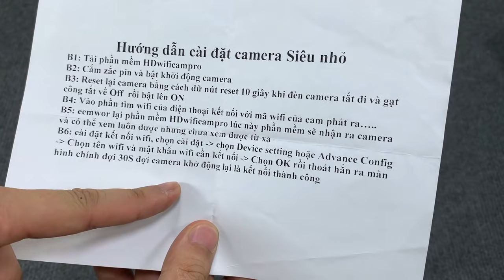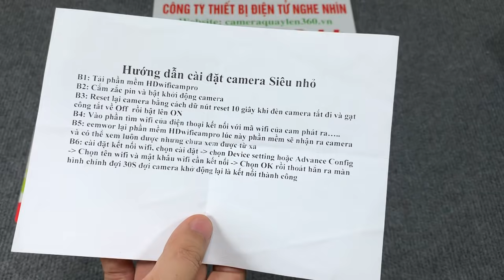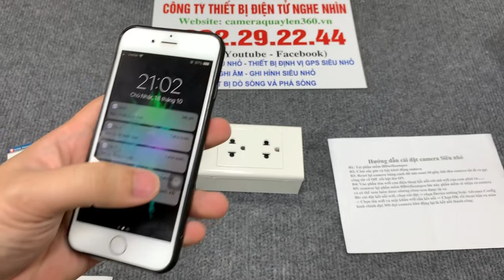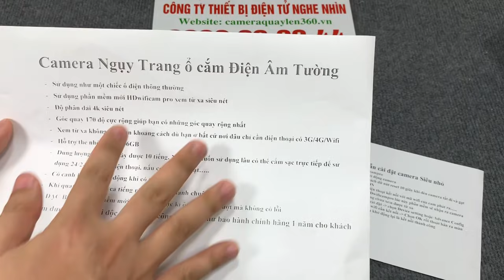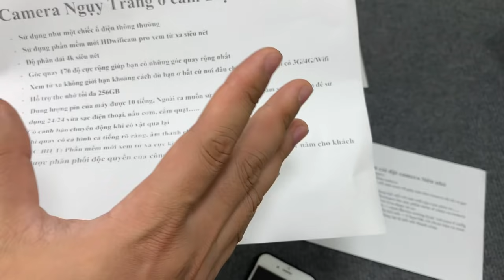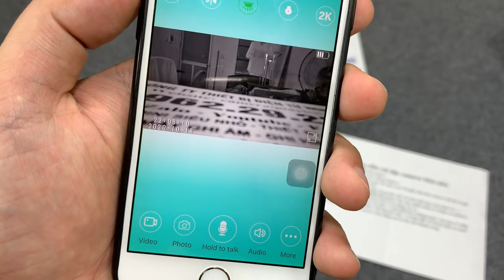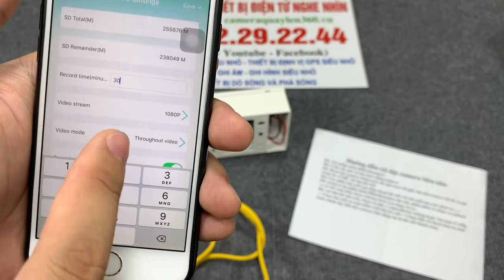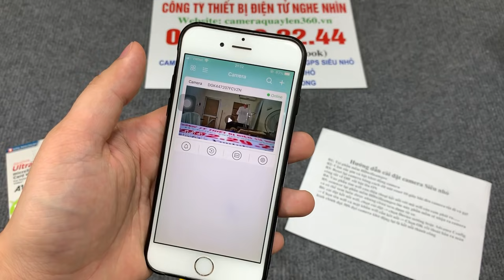Giật Mình Xuất Hiện Camera Ngụy Trang Ổ Cắm Điện Trong Nhà Giám Sát Từ Xa Qua Điện Thoại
Hôm nay shop muốn giới thiệu đến các bạn về một mẫu sản phẩm đang rất hot cũng nhiều khách hàng săn lùng và tìm kiếm nhiều nhất hiện nay trên thị trường đó chính là camera ngụy trang ổ cắm điện âm tường trong nhà giúp bạn hoàn toàn có thể sử dụng với nhiều mục đích khác nhau như: Quản lý nhân viên, người giúp việc, con cái cũng như giám sát gia đình.
Ngoài chức năng sử dụng như một chiếc ổ điện thông thường thì chiếc ổ điện âm tường này được gắn thêm mắt camera siêu nhỏ giúp bạn hoàn toàn có thể linh động di chuyển ở nhiều vị trí khác nhau cũng như giúp bạn ngụy trang kín đáo mà không hề lo bị phát hiện.
Camera ngụy trang ổ cắm điện trong nhà hỗ trợ thẻ nhớ tối đa lên tới 256GB giúp bạn hoàn toàn có thể lưu trữ dữ liệu trong suốt gần một tháng giúp bạn hoàn toàn có thể xem lại được những ngày trước đó một cách đơn giản và dễ dàng.
Camera ngụy trang ổ cắm điện sử dụng phần mềm mới HDwificam pro giúp bạn hoàn toàn có thể xem từ xa một cách đơn giản và mượt mà không hề bị giật, lạng, đơ.
Camera ngụy trang ổ cắm điện trong nhà có độ phân dải 4K đem lại cho bạn những khoảnh khắc vô cùng rõ ràng và sắc nét nhất cũng như góc quay cực kì rộng lên tới 170 độ giúp bạn bao quát nhất.
Camera ngụy trang ổ cắm điện âm tường trong nhà xem từ xa không giới hạn hạn khoảng cách dù bạn ở bất cứ nơi đâu chỉ cần điện thoại có 3G/4G/Wifi.
Dung lượng pin tích trong ổ cắm điện dùng được liên tục 10 tiếng, ngoài ra có thể cắm sạc trực tiếp để sử dụng 24/24.
Đặc biệt là chiếc camera ổ cắm điện này có cảnh báo chuyển động khi có vật di chuyển giúp bạn hoàn toàn tiết kiệm dung lượng thẻ nhớ và tránh lưu lại những thứ không cần thiết, và khi quay video lại có hình có tiếng rõ ràng, âm thanh ổn định.
Mình tin chắc rằng đây chính là sản phẩm đang được rất nhiều khách hàng ưa chuộng và tin dùng, còn chờ đợi gì nữa hãy liên hệ với chúng tôi theo thông tin dưới đây.